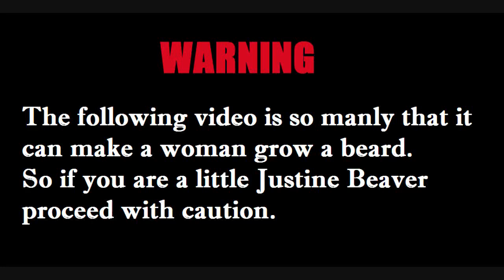COD Ghosts vs Black Ops 2 vs MW3 vs Black Ops vs MW2 vs WAW vs COD 4